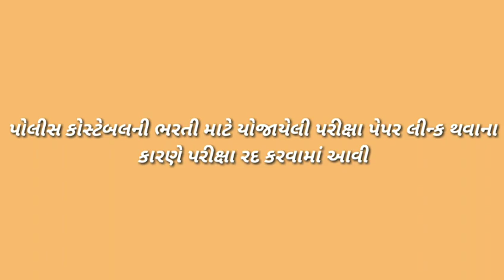Paper link | police exam | લોકરક્ષકની પરીક્ષા રદ કરાય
Police bharti exam | exam cancelled | constable exam cancel | gujarat police exam |
aamaro aa video aapne game to mitro ma like-comment-share jaroor karjo

aamari sathe facebook ttha instagram ma jodava mate aa link upar jaine amara jyoti e point page ne like karo :-

dhanyavad.